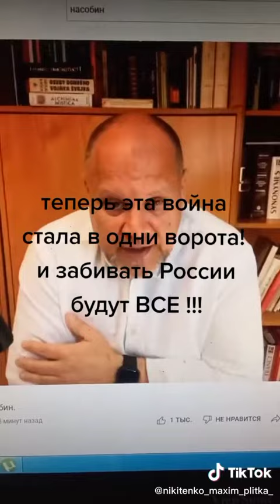Россия ведет безнадежную войну против Украины, поражение неизбежно, изоляция и голод, спасибо путин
Нападение России на Украину превратится в гибель всей России. Эти действия не логичны, аморальны и упоротые.
Украина победит, Слава Украине!
Некоторые из санкций против России:
Apple Pay – полный блок
 Apple – полный выход с рынка
 Adidas – отказ от работы со сборной по футболу
 Audi – выходят из рынка
 AMD – запрет поставки микрочипов и вскоре запрет поставки видеокарт
 Amazon – полный блок всего ритейла
 Adobe – полный блок
 British Petrolium – вышли из Роснефти 20% акций
 BBC - отзыв лицензий на вещание
 BMW – закрывает заводы, блокирует поставки
 Bolt – выход из рынка
 Boeing – выход с рынка
 Chevrolet – выходят с рынка
 Cannes Festival – блок России делегации
 Cadillac – выходят с рынка
 Carlsberg – ограничение экспорта
 Cex Io - крипто площадка банит ру пользователей
 Cinema 4D - не работает программа
 Coca Cola – выход из рынка
 Danone – выход с рынка вместе с дочерней компанией Простоквашине
 Disney – отмена всех фильмов
 Dell – выход с рынка
 Dropbox – перестанет работать в стране через несколько дней
 DHL – выход с рынка
 Eurovision – дисквалификация
 Ericsson – выход с рынка
 Exxon Mobil – отзывают всех специалистов по нефтяным компаниям РФ
 Etsy – блок всех балансов на ру счетах
 Facebook – бан аккаунтов РФ СМИ
 FedEx – полный запрет поставки
 Formula 1 – отмена турнира в Сочи
 Ford – закрывает все магазины
 FIFA – дисквалификация сборной на ЧМ и запрет на проведение любых международных матчей в РФ
 Google Pay – частичный блок
 Google Maps – блок информации для РФ
 General Motors – останавливает экспорт
 HP – запрет ввоза
 Harley Davidson - прекращение поставок
 Intel – запрет поставки микрочипов
 Jaguar – выходят с рынка
 Jooble – удалили сервис и сделали заявление
 KUNA – выход м рынка
 Lenovo – выход с рынка
 LinkedIn – готовятся к полному выходу из страны
 MOK – отмена всех соревнований
 Mastercard - приостановка производства карт, отключение нескольких банков
 Maersk - остановка поставок в/из России - прощай шмот с Ali express и ASOS
 Mercedes – выход из страны
 Megogo – удаление всех русских фильмов
 Metro - увольнение 10к работников
 Mitsubishi - увольнение работников 141 сервисного центра
 Microsoft Office – обсуждается широкий комплекс мероприятий
 Mobile World Congress – отказ аккредитации для делегации из РФ
 NFT – блок средств пользователей РФ и РБ, перевод их денег Украине
 NHL – полный блок для игроков из РФ
 Netflix – блок для российских подписок, остановка производства РФ сериалов
 Nike – закрывают все магазины
 Nintendo – запрет на покупки в рублях
 Nestle – закрывает все 6 фабрик в РФ
 Paysera – блокировка
 Paramount – блок кинопроката
 Parimatch – отозвали франшизу
 Play Station - невозможно произвести оплату
 Pornhub – запрет доступа к контенту
 Porsche – выход из России
 Renault – выход с рынка
 Samsung pay – блокировка сервиса
 Snapchat - аут по аппке в РФ и Беларуси
 Scania – выход из РФ
 SpaceX - поставки Starlink Украина
 Shell – разрыв контракта с Газпромом
 Sony – блок кинопроката
 Twitter – нельзя регистрировать аккаунты гражданам РФ
 TikTok – массовый бан агрессивных долбобобов и так называемых зме
 Toyota - увольнение 2600 сотрудников
 UPS – полный запрет поставки
 Universal pictures – блок кинопроката
 Visa -блокировка банкам под сакнциями
 Volvo – выходят из РФ
 Yandex – исключение акций компании по котировкам на NY бирже
 YouTube – блокировка сотен РФ каналов и их монетизации
 Warner Bros – отмена всего кинопроката
 Webmoney – запрет транзакций
 Volkswagen – выходят из страны
 Zoom - отзыв лицензий на разработку ПО